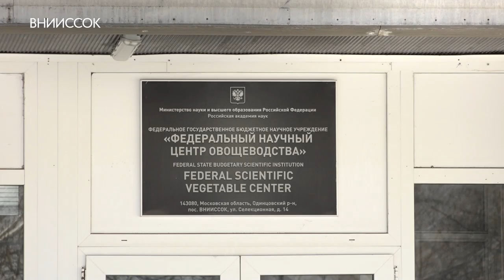Гости из Северной Кореи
Цель визита – обмен опытом. Делегация из Северной Кореи посетила Федеральный научный центр овощеводства. О дальнейшем сотрудничестве, импортозамещении и не только – расскажет Карина Еряшева.